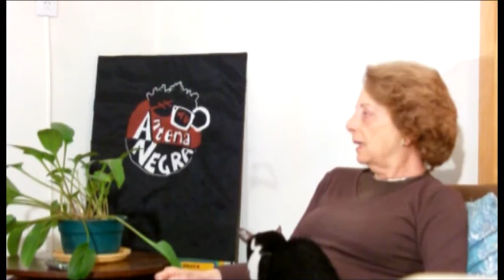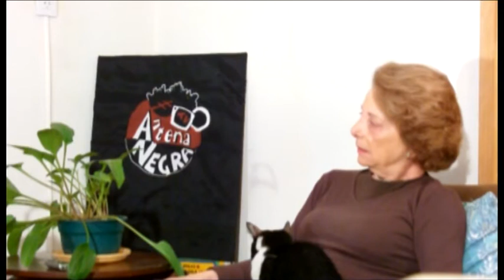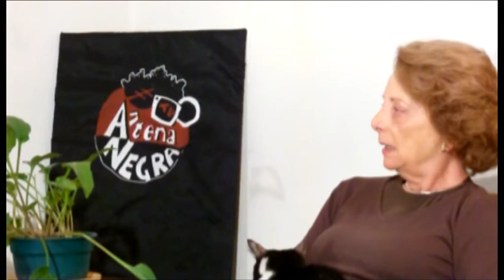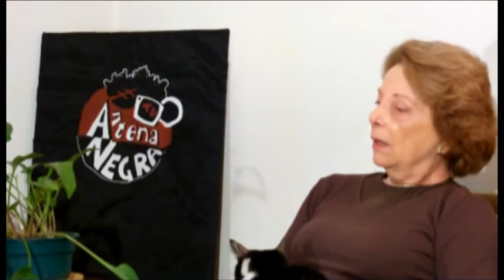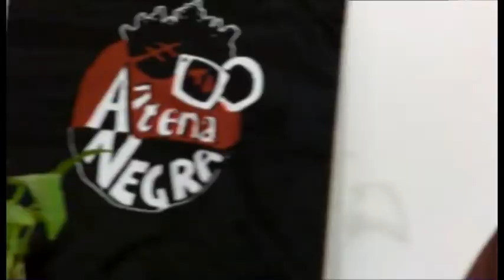A 40 años de la Masacre de Trelew, entrevista a Alicia Bonet (adelanto 1)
A 40 AÑOS DE LA MASACRE DE TRELEW
11 de junio de 2012. Entrevista a Alicia Bonet, militante social, viuda de Rubén Pedro Bonet (asesinado el 22 de agosto de 1972)
Adelanto 1 (edición en proceso)